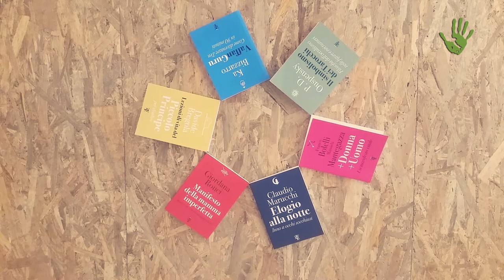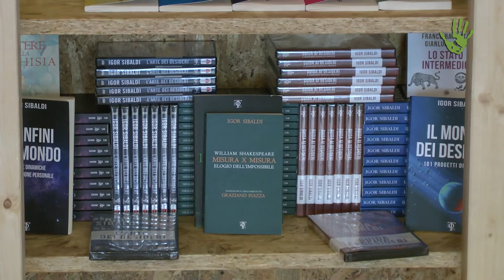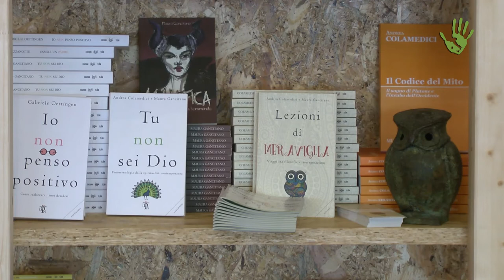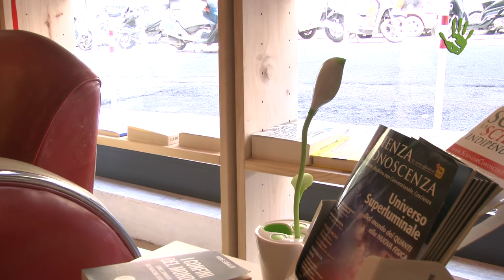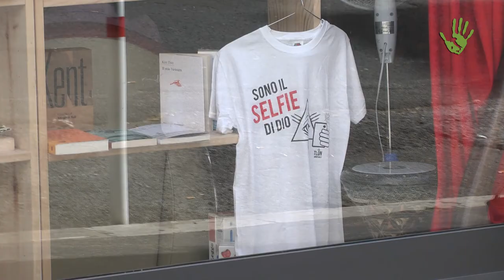Tlon: la libreria teatro che contamina il quartiere - # Io Faccio Così 177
La Libreria Teatro Tlon, a Roma, è un luogo che da un palcoscenico ai libri e un contesto sociale per il teatro.  Attraverso questi strumenti vuole diventare un polo culturale per il quartiere sia per bambini che per adulti, che privilegi la socialità e dove le attività culturali offerte siano fruibili da divenire cornice ideale per soddisfare la "fame di conoscenza" delle persone.
Tlon è anche una casa editrice di testi di filosofia e spiritualità ed impresa di ideazione di eventi culturali. Andrea Colamedici, fondatore di Tlon, ci racconta Tlon e il suo spazio.

Per saperne di più leggi l'articolo:

"L'Italia che cambia siamo noi Instrumental" by Stefano Fucili